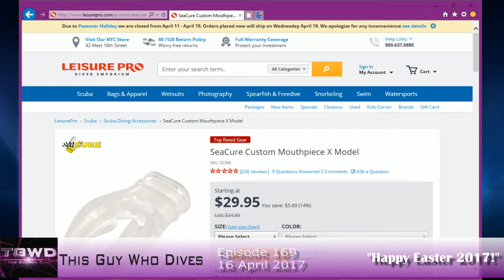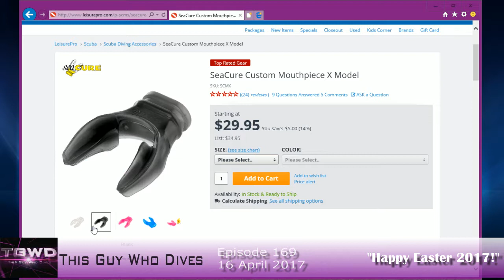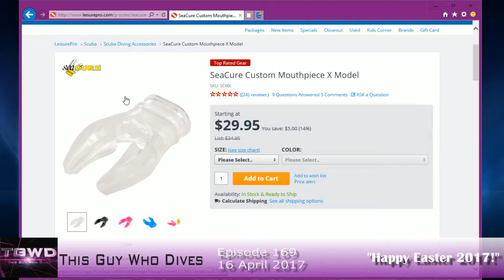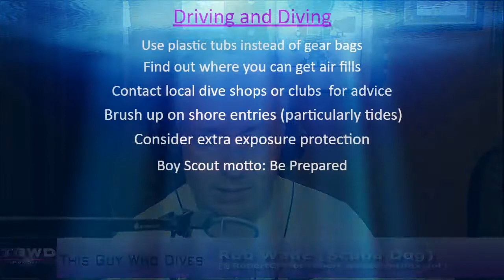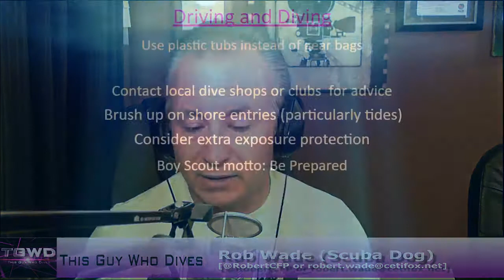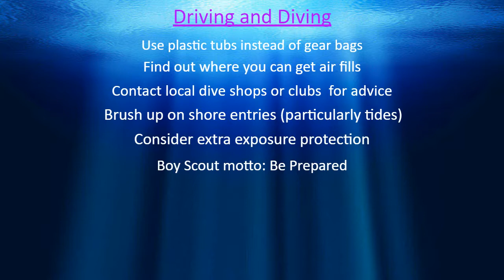This Guy Who Dives, Episode 169, 16 Apr 2017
"Happy Easter 2017!". On Easter Sunday, Scubadog shares video from his most recent dive at Scuba Cove on Lake Amistad; Readjusting the Sea-cure mouthpiece after dental work; Netflix releases MST3K: The Return.